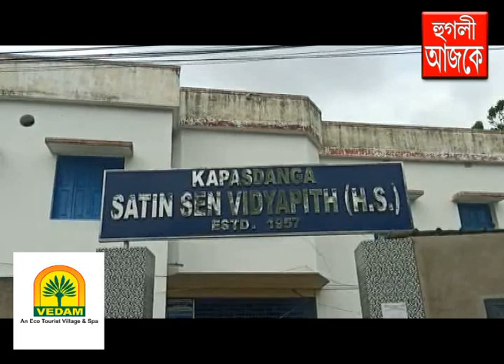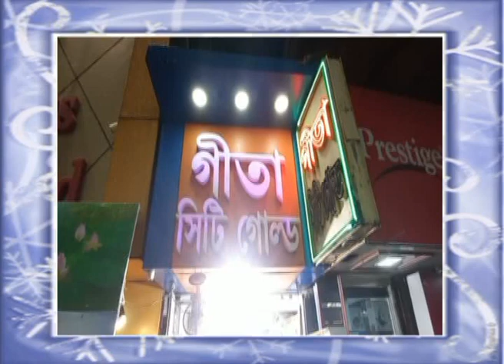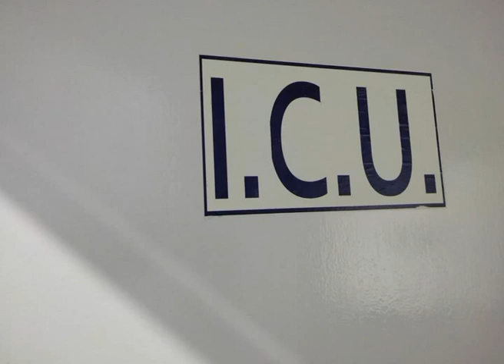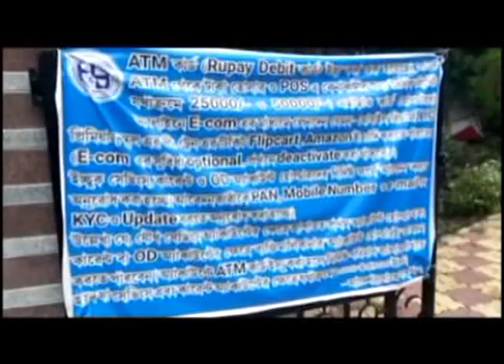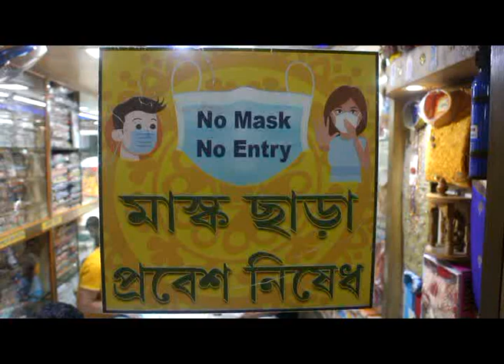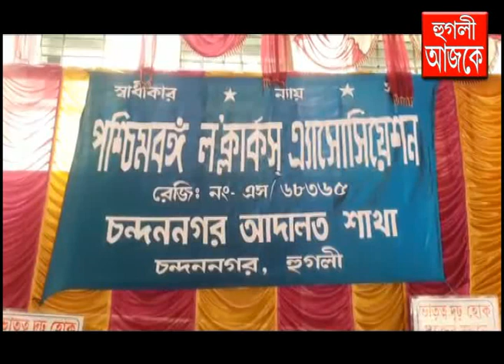hooghly ajke 02 04 2022